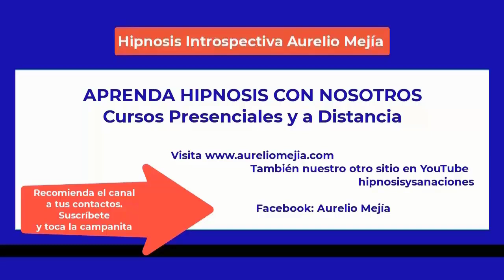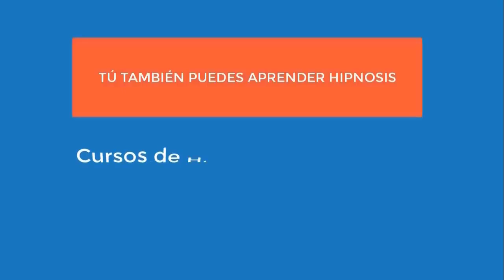5451 Aurelio Mejia hipnosis. NO LLORES POR MÍ ARGENTINA, obesidad, culpas, mucha tristeza, desorgani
Hipnosis introspectiva por Aurelio Mejía a distancia, en línea por internet. NO LLORES POR MÍ ARGENTINA, obesidad, culpas, mucha tristeza, desorganizada, poner límites. Argentina, 1 febrero 2023.